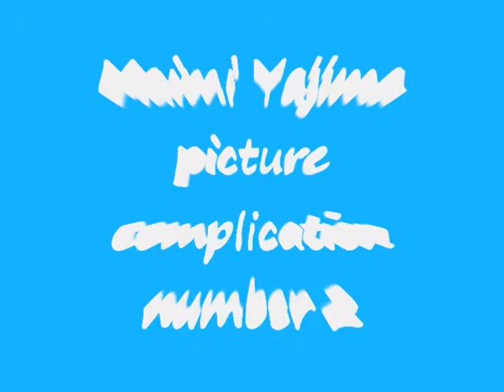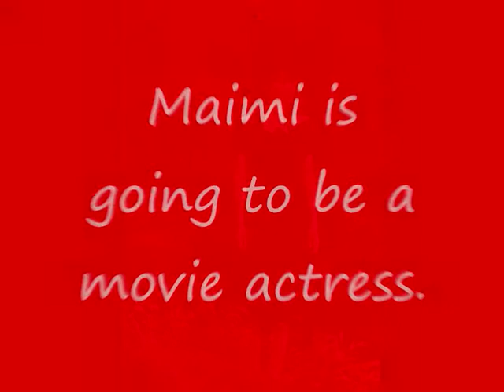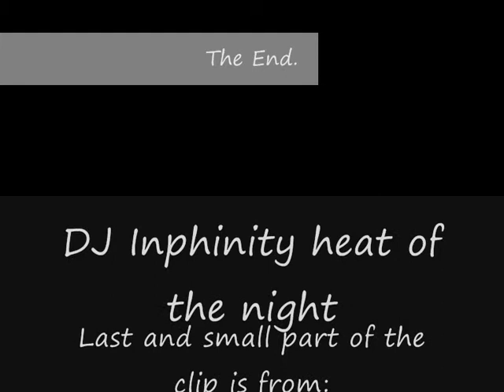Maimi Yajima Complication 2